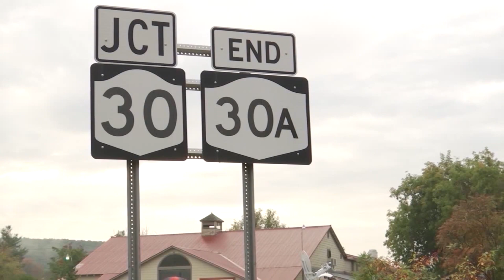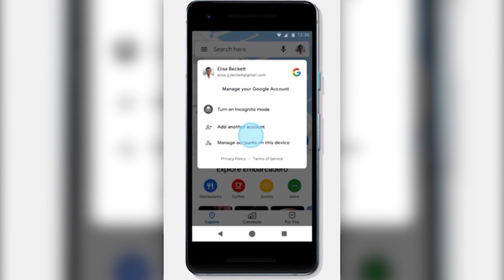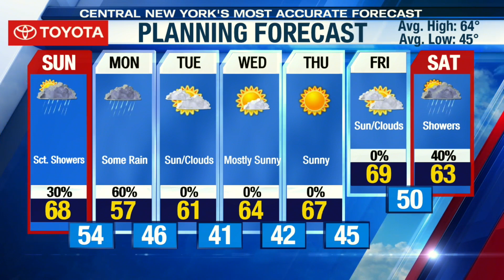Weekend news update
Update with Nicole Sommavilla and Jim Teske